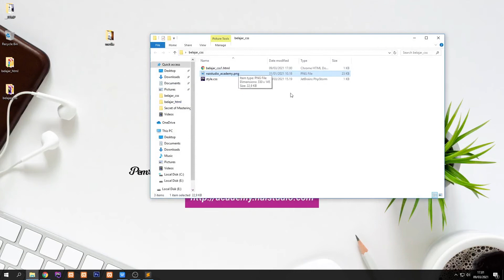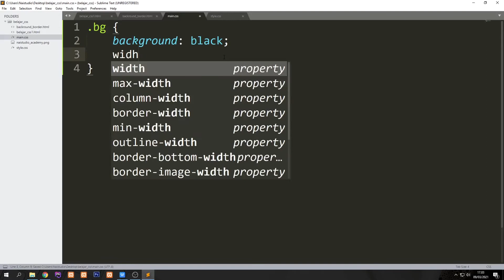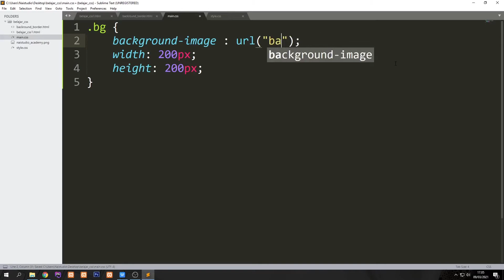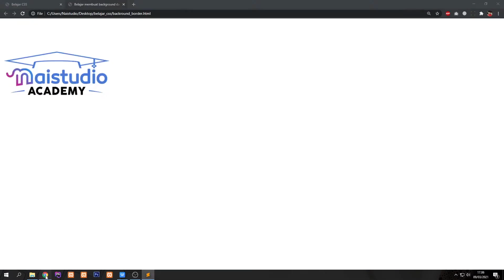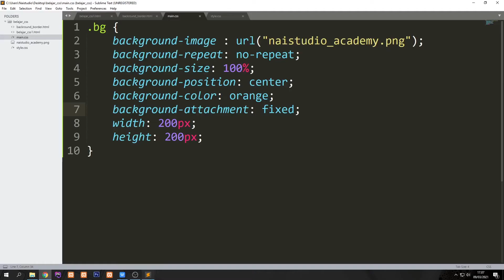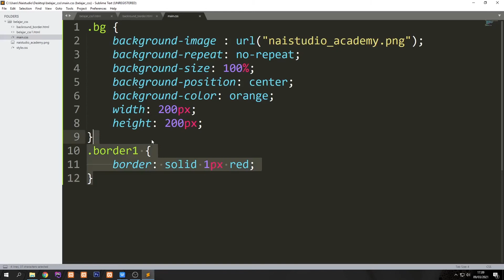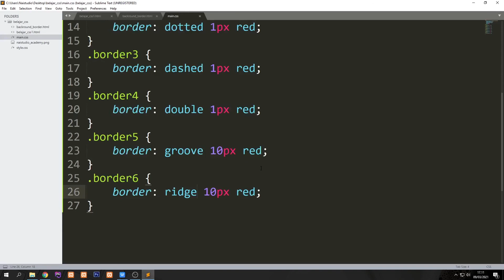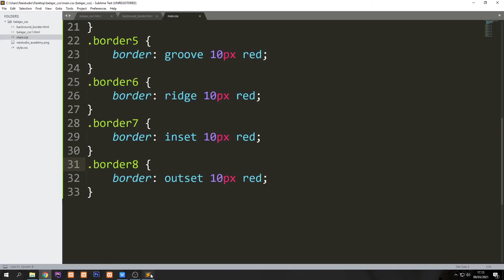14. Background & Border | Secret Of Mastering Web Design (Desain, HTML, CSS & Responsive Website)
Secret Of Mastering Web Design adalah kelas yang membahas bagaimana kita menjadi seorang web desainer, mulai dari bagaimana cara memilih software yang sesuai, membuat desain website, melakukan konversi desain menjadi website, membuat website menjadi responsive dan membuat animasi pada website.

semua akan dibahas pada kelas ini.

Selain itu kelas ini juga dilengkapi dengan panduan berupa ebook dengan judul Secret Of Mastering Web Design yang bisa di download di

Selamat belajar!

Naistudio Academy
Tempat Belajar Pemrograman, Desain, Animasi Terbaik & Terlengkap Dalam Bahasa Indonesia